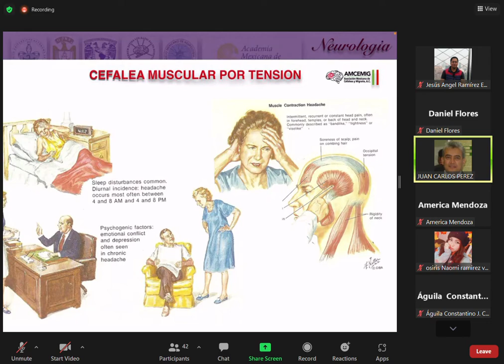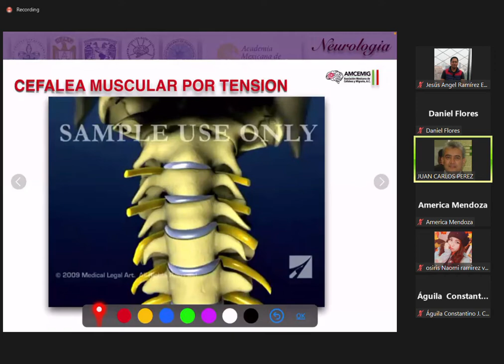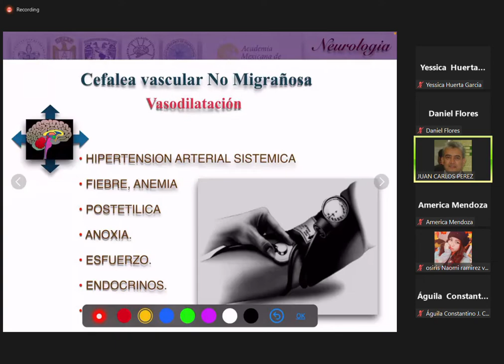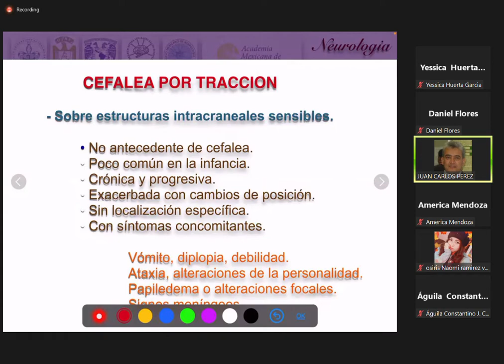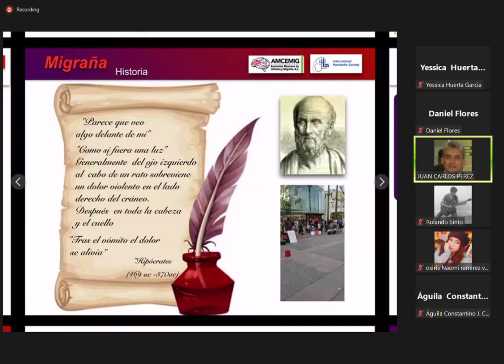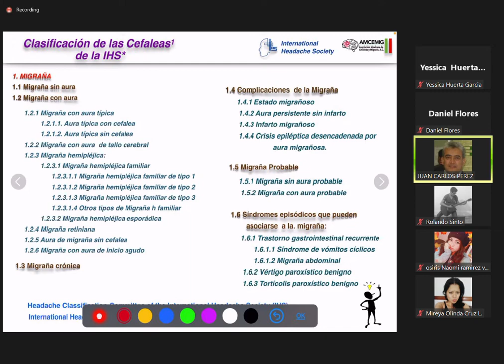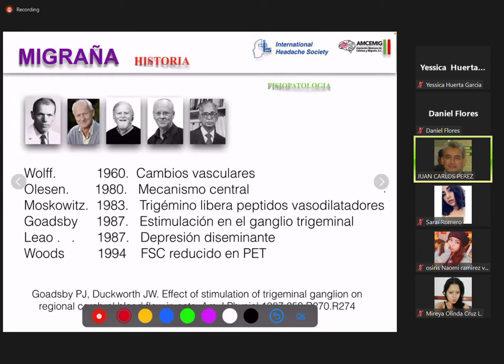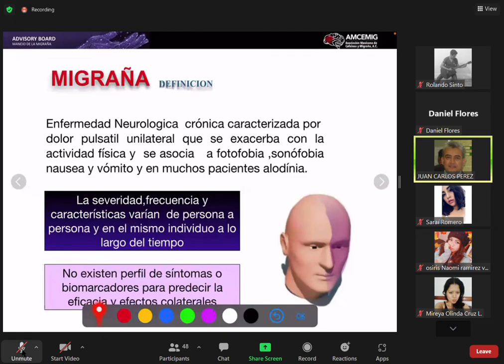neuro 2 2022 02 10